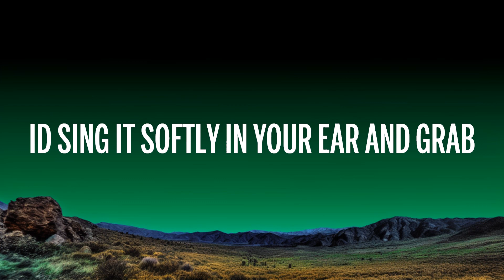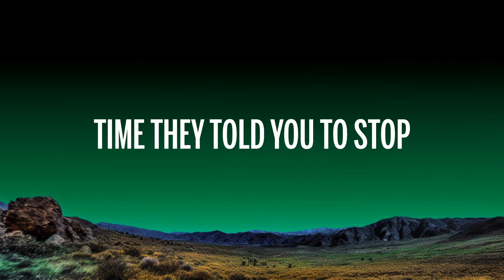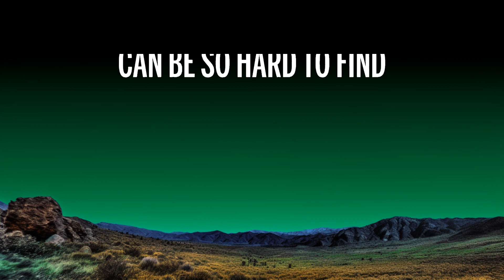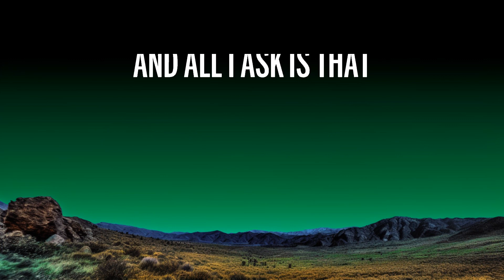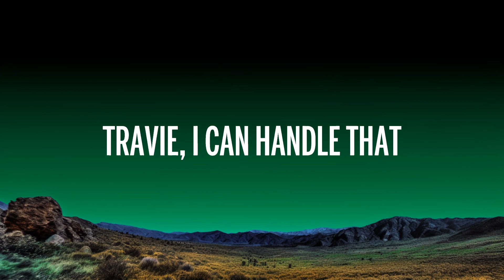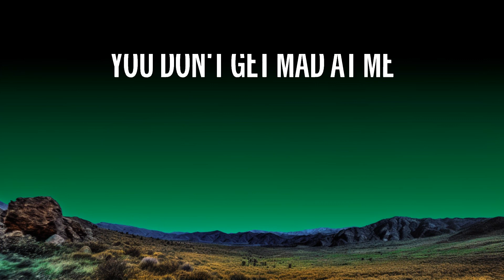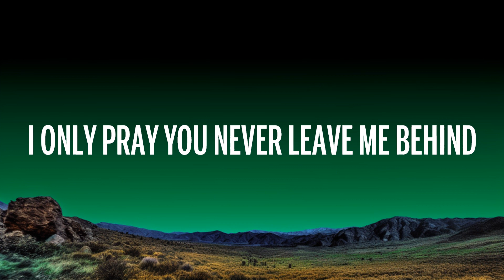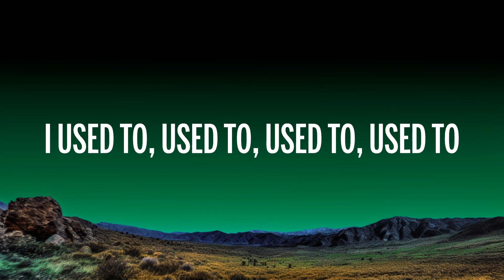Gym Class Heroes - Stereo Hearts (Lyrics) | Heart Stereo | GoTo Music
🎵  Gym Class Heroes - Stereo Hearts (Lyrics) | Heart Stereo

🎤 Lyrics: Gym Class Heroes - Stereo Hearts | Heart Stereo

Let's go!

[Bridge: Adam Levine & Trav